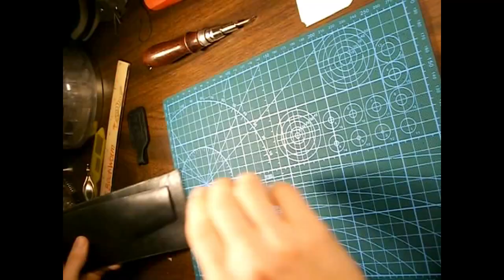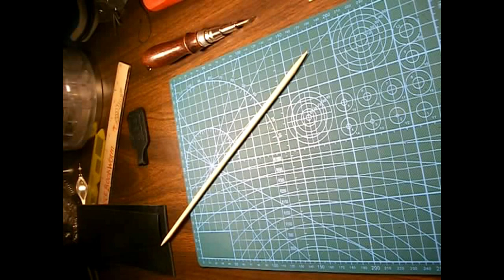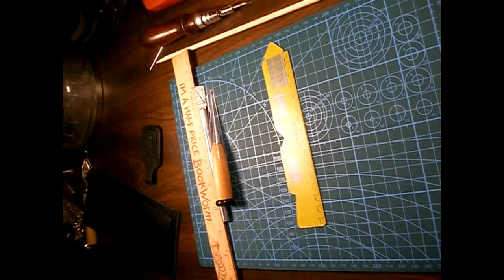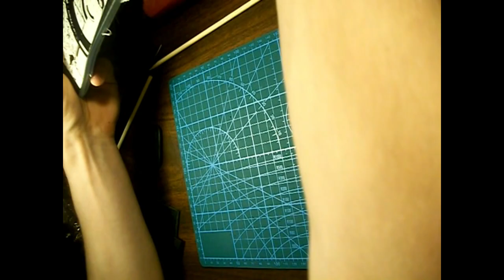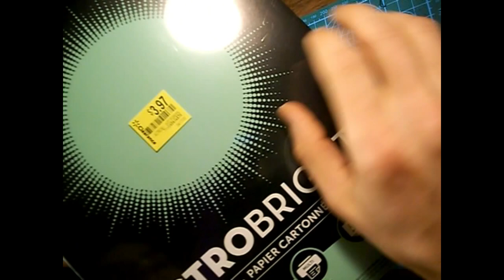DIY Leather Keychain Pt.1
A step by step tutorial for making a leather keychain, great gift for family and friends and sure to impress!